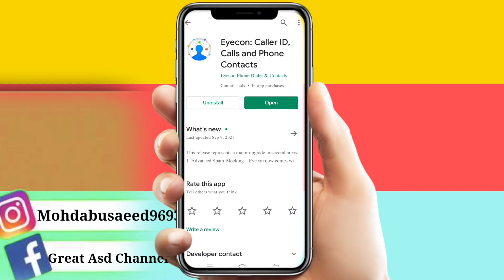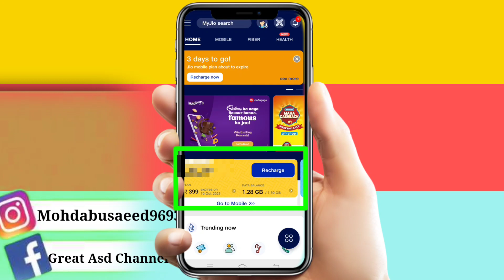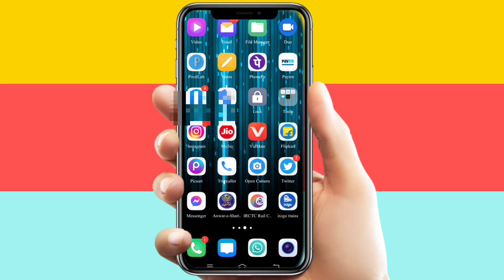SIM Ke Richarge Ko Kaise Check Karen Jio SIM Me Richarge Kis Date Ko Kiya Tha Great Asd Channel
Apne Bhai Ko Follow karna Please:;

Mobile Camera ..Vivo ..u10 Take a look at this vivo U10 (Thunder Black, 64 GB) on Flipkart

Laptop..  My Second Hand Laptop Hai Hp Windows 7.. 32Bit :;

Jio som ke Richarge ko kaise check karen

Abusaee
From - Purnia Bihar (India)